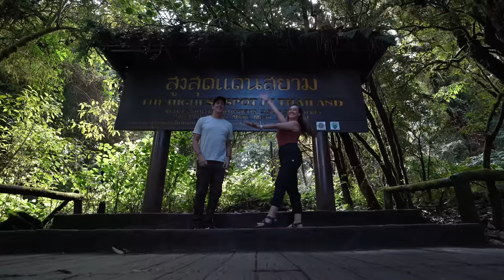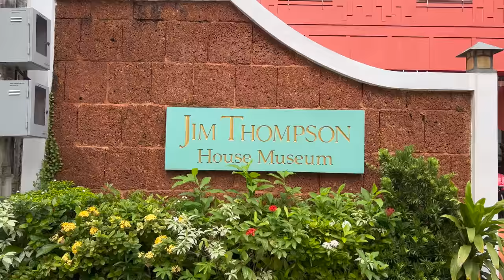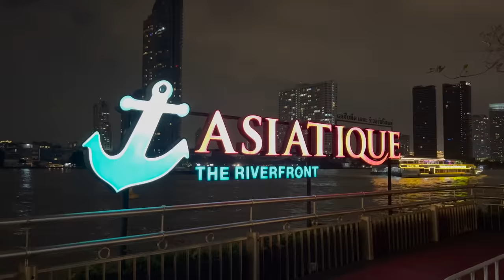We Fell in Love with Thailand! 🇹🇭 Our 6 Reasons Why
In today's travel vlog, we recap our favorite moments and show you six reasons why we fell in love with Thailand. From the inspiring temples to the delicious street food and sprawling night markets, Thailand has so much to offer.

We've been living here for nearly three months and loved it so much that we extended our visas to explore more of the country. But now that our extensions have ended, we had to decide what to do next. Should we renew our visas or explore more of Southeast Asia? It was a challenging decision, to say the least!

We hope you enjoyed our Thailand recap, and, as always, we'll see you in our next video!

🇹🇭 *LOCATIONS MENTIONED IN THIS VIDEO*

*TRAVEL MUST-HAVES:*

00:00 Introduction
01:02 Number One
02:34 Number Two
03:11 Number Three
03:56 Number Four
05:36 Number Five
07:10 Number Six
07:58 Bonus!
08:31 Announcement!
08:52 Outro